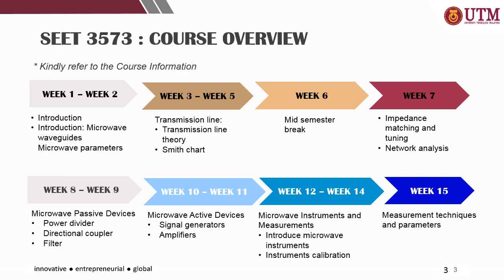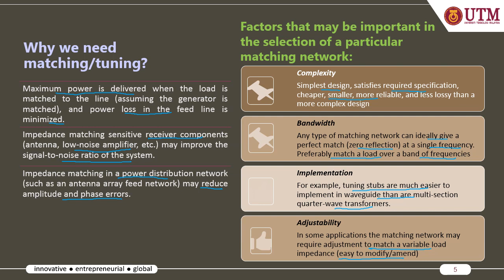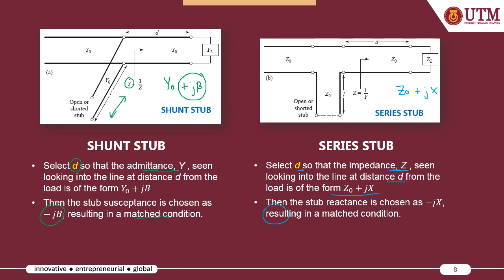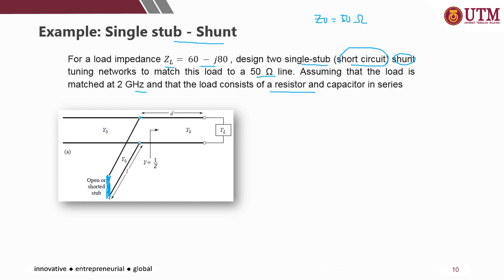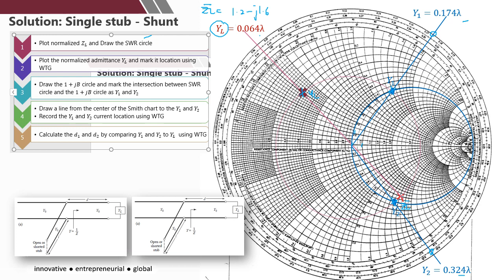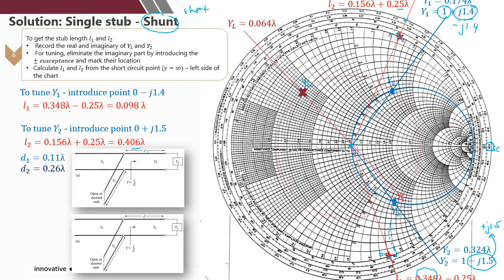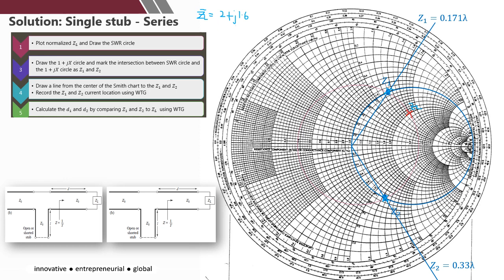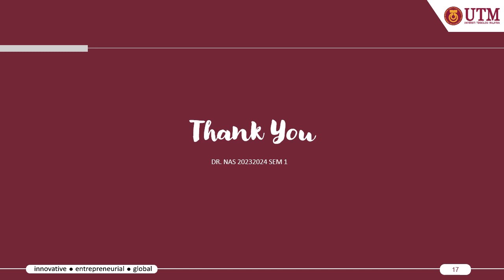WEEK 6 : IMPEDANCE MATCHING & TUNING - PART 1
Smith chart impedance matching P1